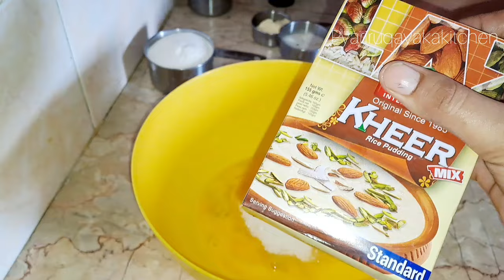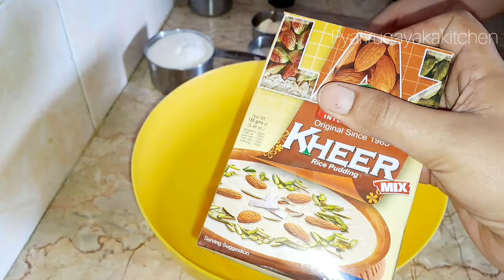How to Make Cake at home ❤️ | fruite cake recipe | Easy and quick recipe | Homemade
How to Make Cake at home ❤️ | Tea cake recipe | Easy and quick recipe | Homemade | cake

kher cake recipe 😋
3 larg egg
125 gm maida
120 gm sugar
2 tbl spoon kheer mix
100 gm oil
20 gm buter
10 gm warm milk
1 tea spoon baking powder
yellow color pinch
lemon essns few drop

Low Cost Tea Cake Recipe | Better Than Bakery | NO OVEN Pound Cake

fudge chocolate cake recipe

icecream 🍦

pound cake
chai wala cake
best tea cake recipe
tasty cake
hindi
urdu
tasty food
tea cake
homemade tea time cake recipe
tea time marble cake
marble cake
chocolate marble cake
tea cake
bakery cake
cake without oven
kitchen
tea cake
pound cake
chai wala cake
tasty cake
hindi
urdu
tasty food
tea cake by maria
tea cake
pound cake
chai wala cake
tasty ca
how to make bakery style soft and moist cake
Baking recipes
baking for beginners
easy baking
kitchen
kitchen with shama baking recipes
how to make soft and moist tea cake
budget friendly recipes
perfect tea cake
100 time better than bakery plain cake
same bakery style soft tea cake
cake
Starbucks
lemon cake
loaf cake
no oven
without oven
how to make
homemade
cake recipe
dessert
10 minute recipe
kitchen
recipe
food recipe
 kitchen recipes
indian recipes
cooking
starbucks coffee
pound cake
lemon pound cake
winter baking
fall baking
cake banane ka tarika
cake
Starbucks
lemon cake
loaf cake
no oven
without oven
how to make
homemade
cake recipe
dessert
10 minute recipe
kitchen
food
indian recipes
cooking
starbucks coffee
pound cake
lemon pound cake
winter baking
fall baking
bakery cake recipe
without oven cake recipe
cooking
low cost cake recipe
orignal bakery style tea cake recipe
tea cake home made
best cakr recipe
cake by chef zain
chai wala cake
no better cake recipe
fruite cake recipe
elachi cake recipe
without butter cake recipe
plain cake recipe